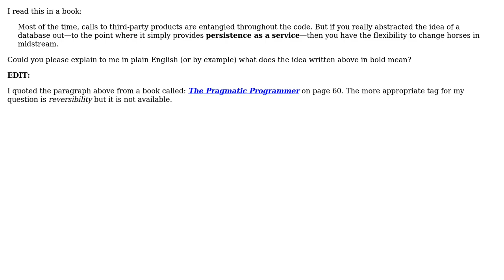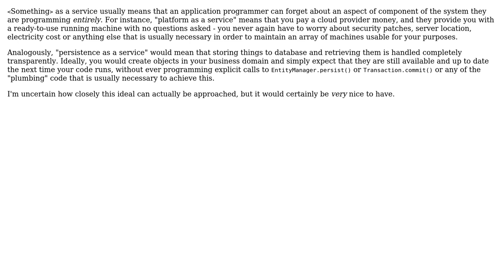"persistence as a service": what does that mean?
With thanks & praise to God, and with thanks to the many people who have made this project possible! | Content (except music & images) licensed under CC BY-SA | Music | Images & others | With thanks to user Kilian Foth user Billal Begueradj and the Stack Exchange Network Trademarks are property of their respective owners. You are responsible for your own actions.